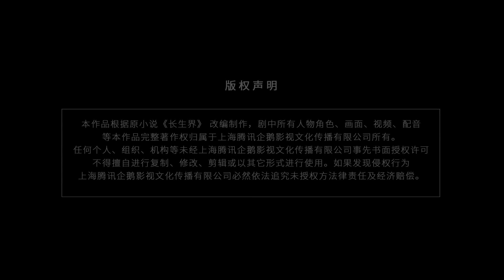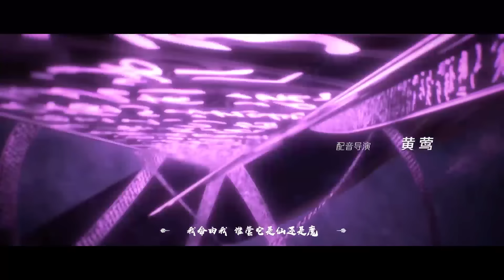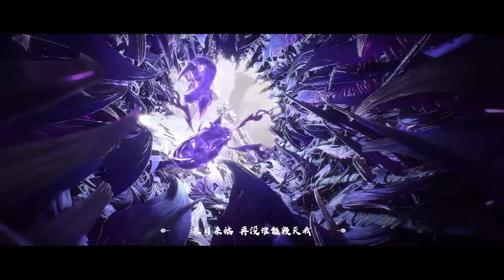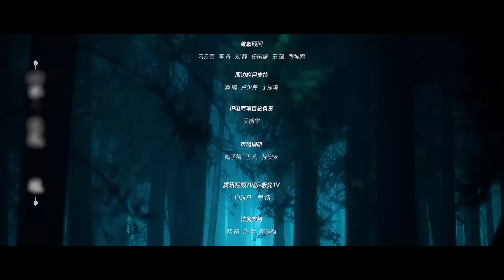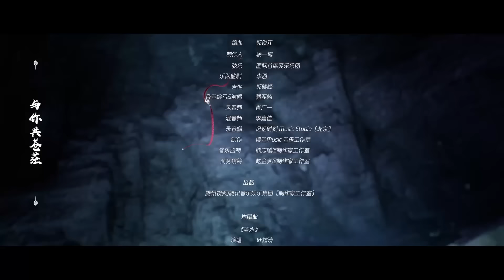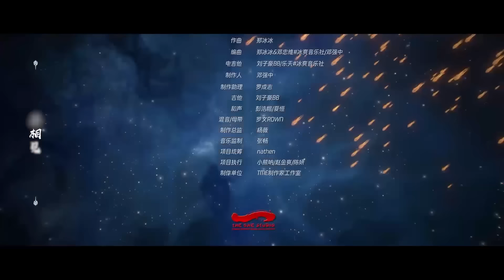[VIETSUB] Trường Sinh Giới - Tập 5 | Hoạt Hình 3D Trung Quốc Hay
Trên đời này liệu có ai bất tử? Dù có tài hoa tuyệt đỉnh, nổi tiếng thiên hạ, cuối cùng cũng phải hóa thành đống xương khô; Dù có là con của trời, nắm trong tay vạn dặm giang sơn, cuối cùng cũng sẽ biến thành một nắm hoàng thổ. Câu chuyện kể về Tiêu Thần bị thiên nữ hoàng gia Triệu Lâm Nhi truy sát, vô tình lạc vào Đảo Rồng hoang dã ở Trường Sinh Giới. Đây là một con đường cụt không có lối về nhà, phải đối mặt với đầy rẫy quái thú và kẻ thù. Sự lưu luyến với người thân, bằng hữu và cố hương luôn là điểm tựa để Tiêu Thần đứng vững chiến đấu với quái thú và kẻ thù ở vùng đất kỳ lạ này. Trong cuộc chiến cuồng nhiệt, sự cám dỗ của cảm xúc và dục vọng, Tiêu Thần đi theo bước chân của những người trường sinh bất tử, từ từ vén lên bức màn bí ẩn về một thế giới thần thoại cổ xưa bị cát bụi phong ấn...

30 phim hoạt hình 3d trung quốc hay nhất